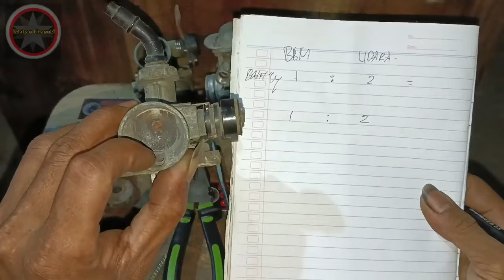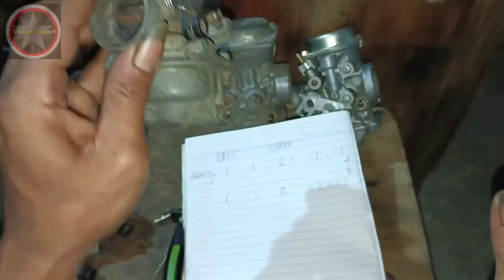Fungsi Dan Cara Kerja Choke Karburator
Pada dasarnya fungsi choke pada karburator yaitu memperkaya campuran bahan bakar yang masuk ke euang bakar dengan cara mengurangi suplai udara atau menambahkan suplai bahan bakar.
Berdasarkan cara,maka ada beberapa jenis choke pada karburator.yang pertama choke model butterfly atau kupu kupu.terpasang di lubang venturi dn di hubungkan ke sebuah tuas.ada yang terpasang langsung di karbu,ada juga yang di sambungkan ke handle si atang kemudi sebelah kiri.jenis choke ini memperkaya bahan bakar keruang bakar dengan cara mengurangi suplai udara.
Jenis choke berikutnya model piston.terpasang di karbu dan menghubungkan 3 sluran sekaligus saat choke di aktifkan.sebagian langsung di pasang gagang di karbu dan ada pula yang di pasang gagang di stang kemudi sebelah kiri menggunakan kawat/kabel.jenis choke ini memperkaya campuran bahan bakar ke dalam rung bakar dengan cara menambah jumlah suplai bbm nya.
Jenis choke yang ke tiga yaitu auto choke.bekerja berdasarkan kontrol cdi dan berfungsi atau aktif saat kondisi start awal / mesin dingin.

Untuk penjabaran lengkap silakan simak vidio hingga tuntas .semoga bermanfaat 🙏